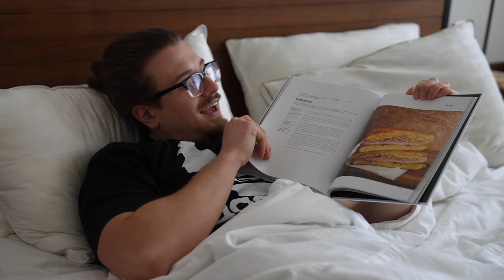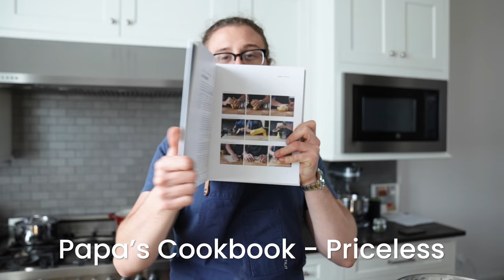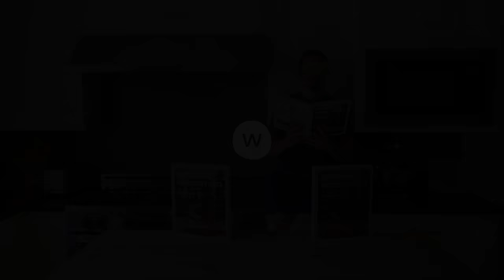2 Dollar Spaghetti and Meatballs | But Cheaper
Spaghetti and meatballs should be an unforgettable experience that costs you little money to make. We’re going to do that today.

Spaghetti Noodles:
- 1 LB Spaghetti (USE PASTA RECIPE FROM COOKBOOK )

Meatballs:
- 1lb ground beef
- 1/4 pound finely chopped ham (I used mortadella)
- 1/4 cup fresh grated pecorino or parmesan
- 3 cloves garlic, finely chopped
- 1 egg
- 1/2 cup panko bread crumbs, crushed tell mostly fine
- 1 1/2 teaspoon fine sea salt
- black pepper to taste
- 1 teaspoon finely ground fennel seed *optional*

Sauce and Assembly:
- 1/4 cup extra virgin olive oil
- 4 cloves garlic, thinly sliced
- 1 teaspoon red pepper flakes
- 1 28 oz can crushed tomatoes
- 1 bunch of basil *added near the end*
- chiffonade basil for serving
- fresh grated parmgiano for serving
- black pepper for serving